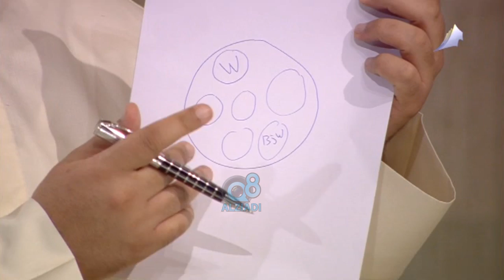برنامج (بالكويتي) يستضيف المصارع الكويتي "عبدالمميت" عبر قناة المجلس